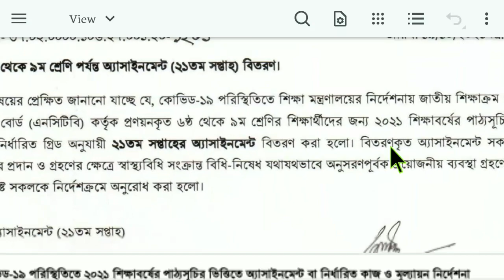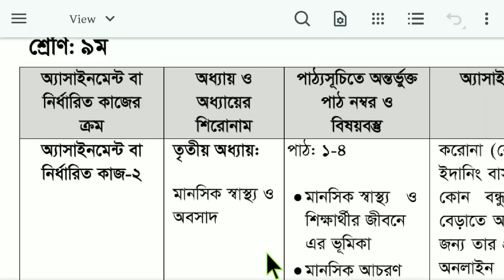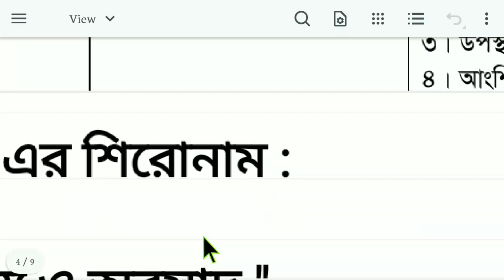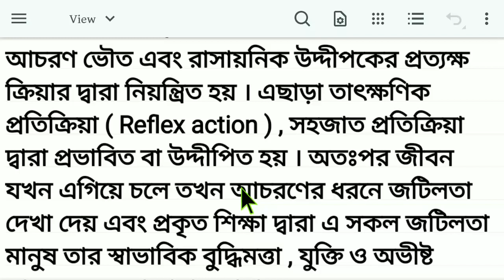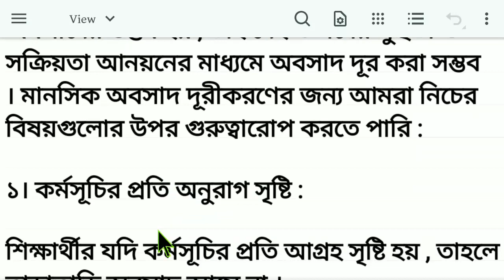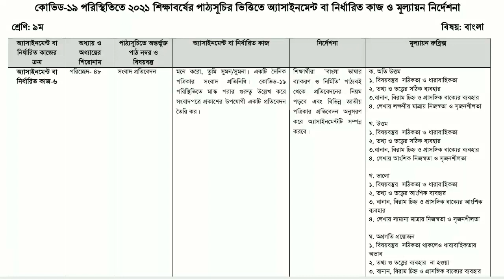Class 9 Sharirik Shikkha Assignment || Class 9 Assignment 21th Week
Class 9 Bangla Assignment 21th Week || ৯ম শ্রেণির বাংলা এসাইনমেন্ট || Assignment Class 9 21th Week

Class 9 Physical Education Assignment || Class 9 Assignment 21th Week || Assignment Class 9 21th Week

Class 9 English Assignment 2021 || ৯ম শ্রেণির ইংরেজি এসাইনমেন্ট ২০২১ || Class 9 assignment 20th week

২০২১ সালের ৯ম শ্রেণির ২১ তম সপ্তাহের এসাইনমেন্ট প্রকাশ করা হয়েছে ।

assignment
assignment answer
assignment solution
assignment 2021
class 9 sharirik shikkha assignment
class 9 sharirik shikkha assignment 2021
class 9 sharirik shikkha assignment 21th week
class 9 physical education assignment
class 9 physical education assignment 2021
class 9 physical education assignment 21th week
৯ম শ্রেণির শারীরিক শিক্ষা এসাইনমেন্ট
৯ম শ্রেণির শারীরিক শিক্ষা এসাইনমেন্ট ২০২১
৯ম শ্রেণির শারীরিক শিক্ষা এসাইনমেন্ট ২১তম সপ্তাহ
৯ম শ্রেনির এসাইনমেন্ট ২০২১
৯ম শ্রেনির এসাইনমেন্ট ২১তম সপ্তাহ
৯ম শ্রেনির এসাইনমেন্ট ২১তম সপ্তাহ উত্তর
৯ম শ্রেনির এসাইনমেন্ট উত্তর
৯ম শ্রেনির ইংরেজী এসাইনমেন্ট উত্তর
৯ম শ্রেনির জীববিজ্ঞান এসাইনমেন্ট উত্তর
৯ম শ্রেনির পৌরনীতি ও নাগরিকতা এসাইনমেন্ট উত্তর
৯ম শ্রেনির ফিন্যান্স ও ব্যাংকিং এসাইনমেন্ট উত্তর
৯ম শ্রেনির বাংলা এসাইনমেন্ট উত্তর
৯ম শ্রেনির পদার্থবিজ্ঞান এসাইনমেন্ট উত্তর
৯ম শ্রেনির হিসাববিজ্ঞান এসাইনমেন্ট উত্তর
৯ম শ্রেনির ইতিহাস এসাইনমেন্ট উত্তর
৯ম শ্রেনির ভূগোল ও পরিবেশ এসাইনমেন্ট উত্তর
৯ম শ্রেনির ব্যবসায় উদ্যোগ এসাইনমেন্ট উত্তর
৯ম শ্রেনির তথ্য ও যোগাযোগ প্রযুক্তি এসাইনমেন্ট উত্তর
class 9 assignment orthoniti
class 9 assignment physics education
education
talukdar academy
talukdar academy class 9
english apps
high school
school assignment
২১তম সপ্তাহের এসাইনমেন্ট উত্তর এসাইনমেন্ট উত্তর
assignment answer